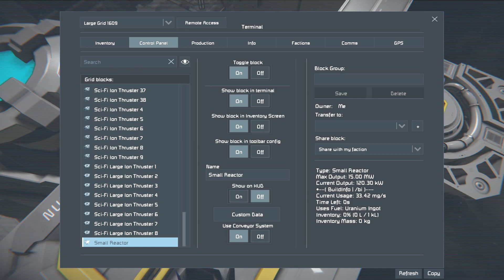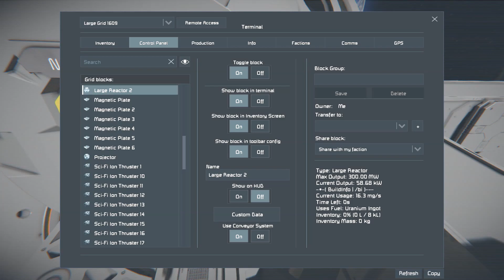Space Engineers Builds #4 - The Drop Ship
Time to start on the ship that will drop and collect the Survey Outpost.